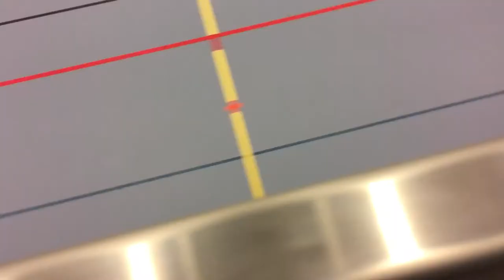Samba Futsal Club - Sevdah IF (1:4) prvo poluvrijeme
Matchinformation
Futsal Herr Div 2
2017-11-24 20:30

Samba Futsal Club

1. Hadi Mohammadi
5. Mohammed Boudjedjou
10. Salmir Memic
11. Abdigani Moalim
99. Sanel Memic

Ersättare

6. Mehdi Husseini
8. Hamzar Alliagbor
9. Ridwan Mahamed
14. Mohammad Mohammadiah
17. Omar Ziad
22. Omar Mardenly
31. Hakija Memic (K)

Sevdah IF

1. Edin Bajric
2. Jens Larsson
4. Admir Dzinic
5. Elvis Bajram
6. Marko Pilja
7. Elvis Sarajlija
8. Edis Sarajlija (K)
9. Igor Stefanac
11. Amir Bahtagic